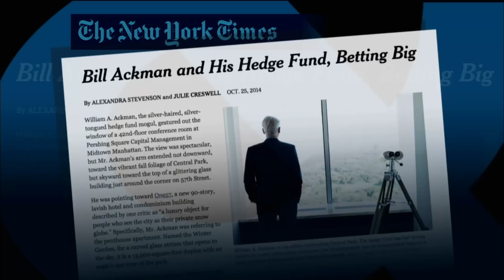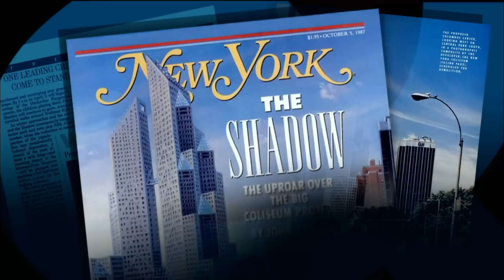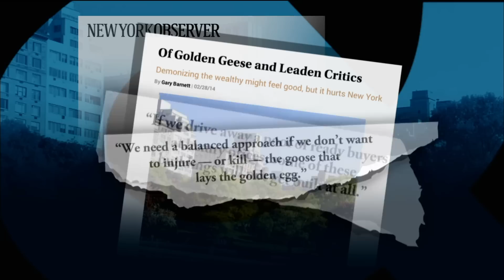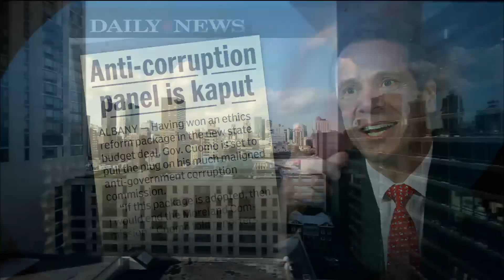The Long, Dark Shadows of Plutocracy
From luxury skyscrapers -- taller, more expensive and exclusive than ever before -- the dark shadows of plutocracy are spreading across the commons of democracy. See features from this show